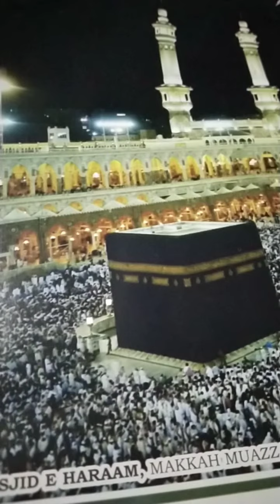Piyari Hadees no 6/from mustadrad Haakim se